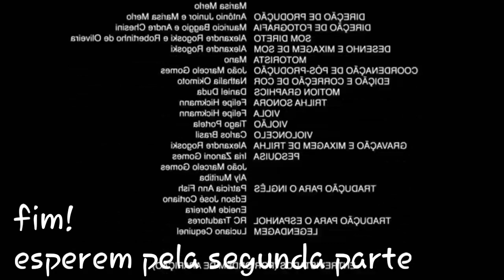TERMINO DE ESTUDOS: FT LUCAS HUMOR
Salve galera tudo beleza!

No vídeo de hoje... eu juntamente com lucas humor criamos uma série "VIDA POBRE"...

Então assista esse episódio q tá muito legal e os próximos também!

Aki o link do canal do LUCAS HUMOR

Me segue no Instagram @fanuelnoeloficial

Compartilhe📱📲

Enoix!